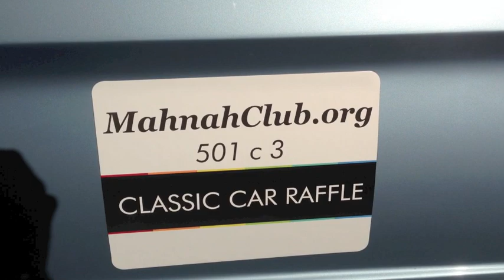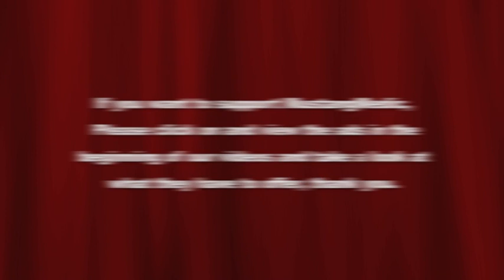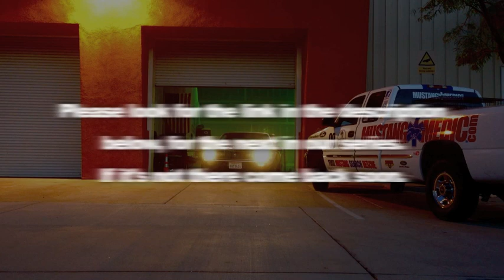Larry races in a 2013 GT Barrett-Jackson Automobile Auction - Part 20